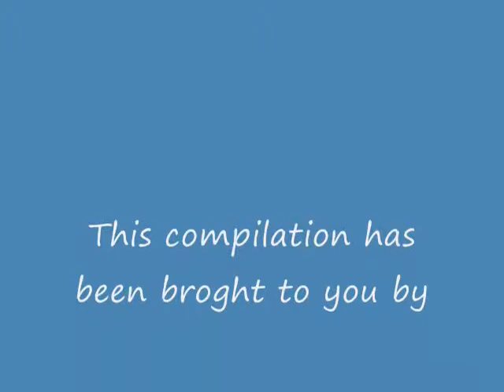Random Clay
some of my earlier work :)